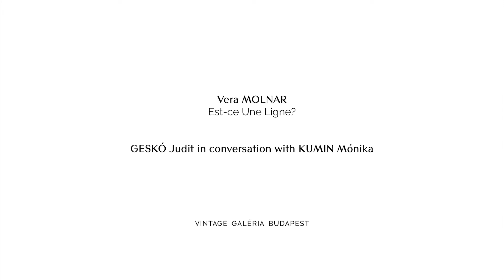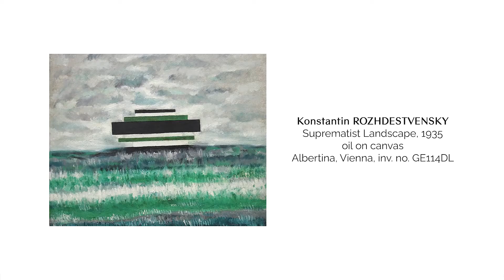About Vera MOLNAR – GESKÓ Judit in conversation with KUMIN Mónika (with English subtitles)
About Vera MOLNAR – GESKÓ Judit in conversation with KUMIN Mónika (in Hungarian, with English subtitles)

The interview was recorded in connection with Molnar's solo exhibition titled Est-ce Une Ligne? at Vintage Galéria, Budapest, 2021.

Vera MOLNAR
Est-ce Une Ligne?
30 november 2021 – 28 january 2022

the exhibition can be visited during opening hours
tuesday-friday 2-6pm

Is it a line? – Vera Molnar could have asked the question countless times. A selection of her works from 1978 to 2019 is on view at Vintage Galéria’s current show, which borrows its title from one of Molnar's exhibited works (Est-ce Une Ligne?, 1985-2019). One-line works form a significant group in the artist's oeuvre (e.g. Une ligne, 1997). Of their origin, Molnar told the following story in an interview in 2019: “What I’m experimenting with right now is that I put my pencil on the paper and then proceed from there without lifting it; then I lift it, and the piece is ready. Picasso also did similar things, he has a book about it, too. However, the real inspiration was an engraving by Claude Mellan that I happened upon earlier. He made an image of Jesus where he moved his burin in circles altering only the width of the line. Imagine, you see a picture consisting of a single line that is at times thicker and then thinner again. I took the ‘one-liner’ bait, and that’s what I’m working on right now. Maybe these sketches will become an installation or, perhaps, something else, I don’t know yet.” Among other things, this could be the idea based on what the work consisting of three canvases was created, composed of just one line, a section on each canvas, continuing on the next. But can we really consider this as a single line?

Vera MOLNAR (1924) visual artist. Vera Molnar, who has lived in France since 1947, is a pioneer in computer art. In 1960, she was a founding member of Groupe de Recherche d’art Visuel (GRAV), and she participated in the exhibition titled Konkrete Kunst [Concrete Art], organized by Max Bill at Helmhaus, Zürich. In 1959, she began making combinatorial images and modelling mathematical patterns by a method which she called the “machine imaginaire”. Then in 1968, she had a very early opportunity to exchange her imaginary computer for a real one. Molnar began to use the programming language as a generative tool in her artistic work when making her paintings and graphics. She creates images using a limited number of simple forms and produces sequences by gradually changing the proportions and the arrangement of the elements. In Molnar’s case, the purpose of the seriality lays in the possibility of continuous comparison and analysis of the individual images, and in the possible visualisation of the changing process that takes place. Computer generated algorithmic chance plays a key role in Molnar’s works, and the concepts of order and disorder, structure and freedom are important in her art. Her first solo exhibition was held in 1976 at the London Polytechnic, and her first artist’s book titled Ein Prozent Unordnung [One Percent Disorder] was published in 1980 by Wedgepress & Cheese, Bjerred. Her works are continuously displayed at solo exhibitions in Hungary (e.g. Lines, Forms, Colours, Vasarely Museum, Budapest, 1990; One Percent Disorder. Kepes Institut, Eger, 2012; Vera Molnar. Art Gallery of Paks, 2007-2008; Disorder in Order. Kiscell Museum – Municipal Gallery, Budapest, 2019), and internationally (e.g. (Un)Ordnung. Museum Haus Konstruktiv, Zürich, 2015; Pomenades en carré. Museum Ritter, Waldenbuch, 2020), and at group shows (e.g. Elles. Centre Georges Pompidou, Paris, 2009; Ein Quadrat ist ein Quadrat ist ein Quadrat. Museum Ritter, Waldenbuch, 2015; Thinking Machines: Art and Design in the Computer Age, 1959–1989. MoMA, New York, 2017). Her works can be found in the collections of the a Bibliothèque Nationale (Paris), Centre Pompidou (Paris), a Forum Konkrete Kunst (Erfurt), a Hungarian National Gallery – Museum of Fine Arts (Budapest), MoMA (New York), Museum Ritter (Waldenbuch) and Victoria and Albert Museum (London), among others.